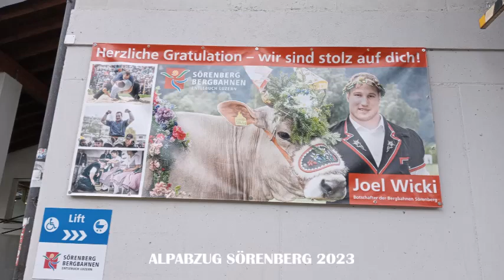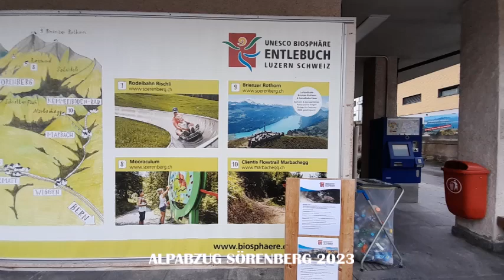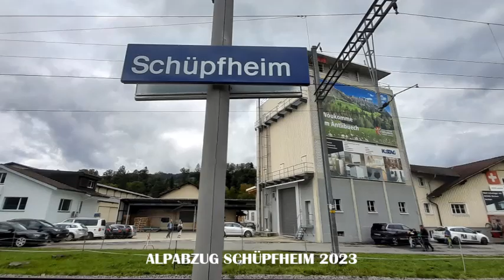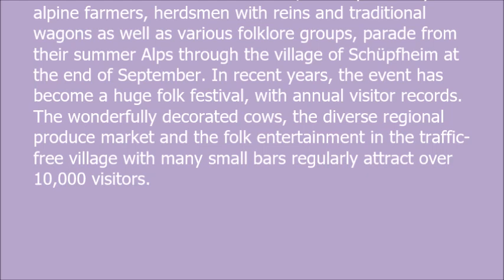ALPABFAHRT 2023 SCHÜPFHEIM SWITZERLAND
Over 250 head of decorated cattle, accompanied by alpine farmers, herdsmen with reins and traditional wagons as well as various folklore groups, parade from their summer Alps through the village of Schüpfheim at the end of September. In recent years, the event has become a huge folk festival, with annual visitor records. The wonderfully decorated cows, the diverse regional produce market and the folk entertainment in the traffic-free village with many small bars regularly attract over 10,000 visitors.